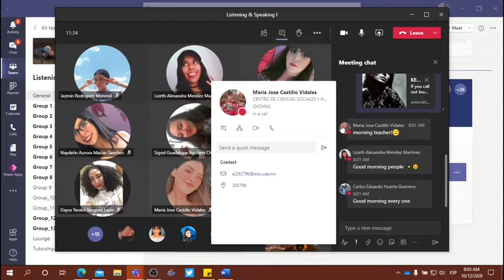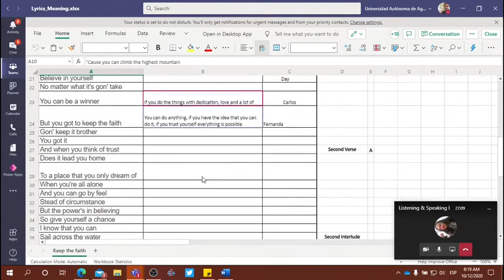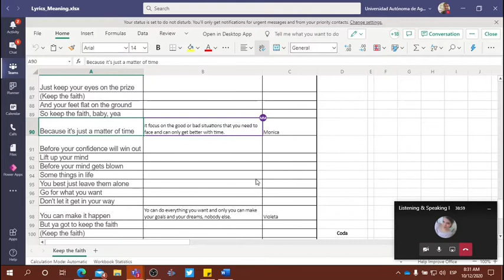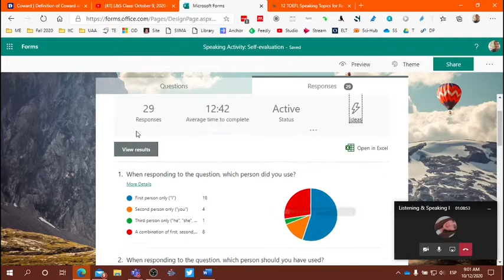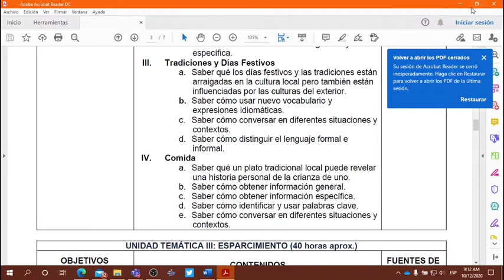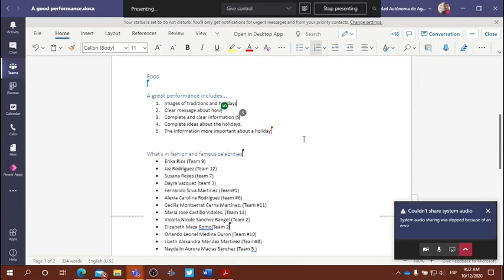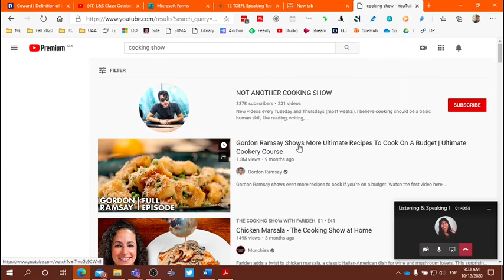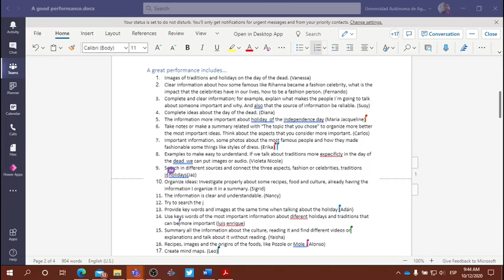L&S Class: October 12, 2020